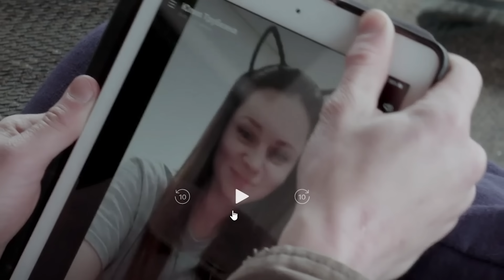Eles se encontraram 1 VEZ e já VÃO SE CASAR! - 90 DIAS PARA CASAR 2 (BRANDON & JULIA 1)